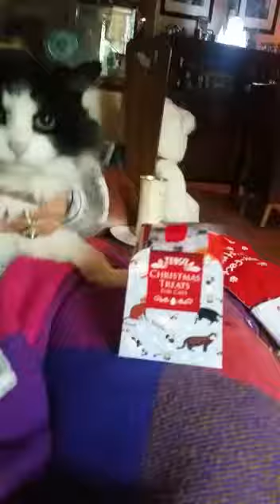Madison abre su regalo de navidad de tía Rocío